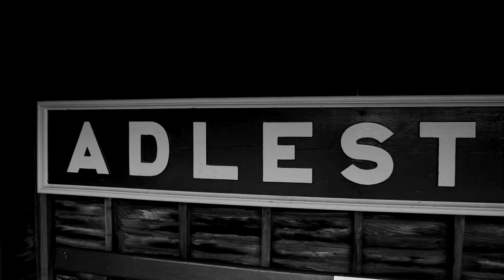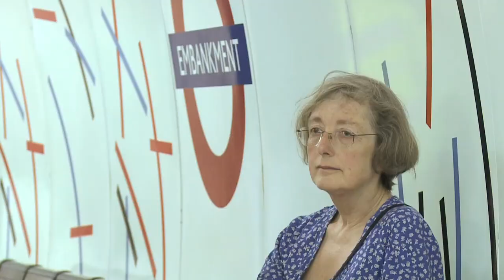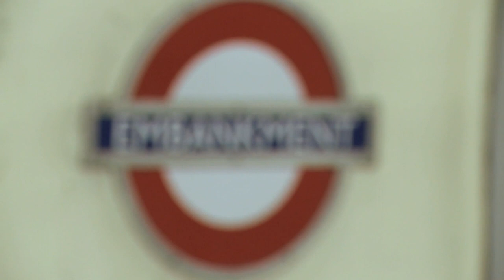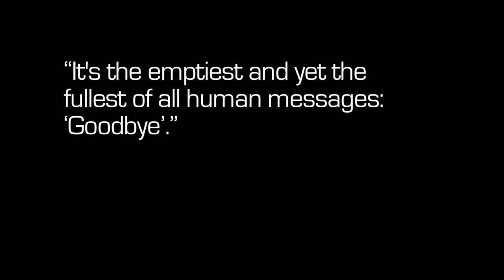Saying Goodbye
Paolo Black's short movie on grief - 'Saying Goodbye' - focusing on the story of widow Margaret McCollum who shot to fame in her campaign to get her husband's 'Mind the Gap' announcement reinstated on the London Tube. With some psychological commentary by Dr Jay Watts.